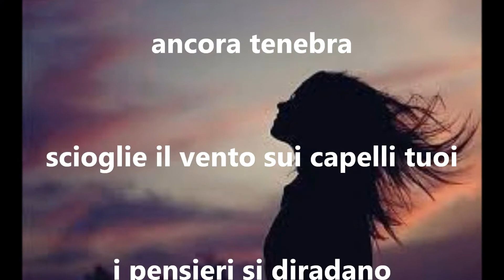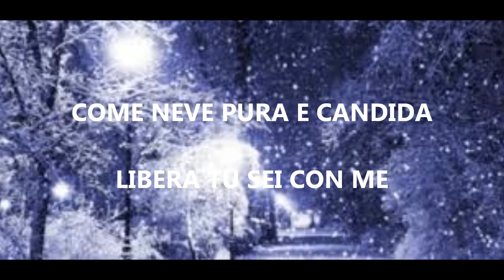LIBERA - Attilio Carducci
Musica e esecuzione musicale: R.
Testo e voce: Attilio Carducci
Ninna nanna dedicata all'essenza pura della Libertà.